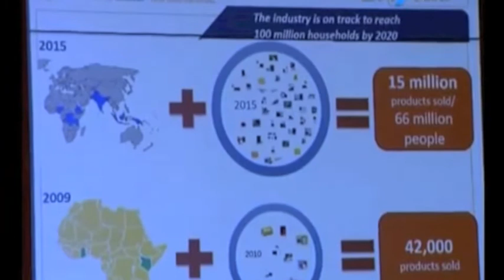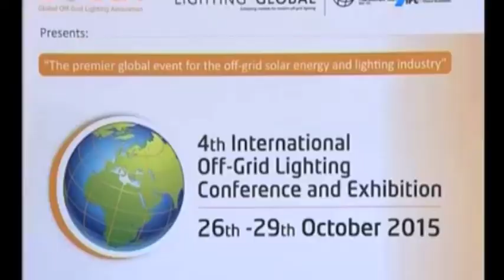Off-Grid Hits the Mainstream at GOGLA Summit in Dubai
Industry and government leaders, including DFID Minister Grant Shapps, GOGLA director Koen Peters and Power for All campaign head Kristina Skierka, discuss the rapid growth of off-grid solar and lighting during the 4th International Off-Grid Lighting Conference and Exhibition.  (source: City 7 TV)